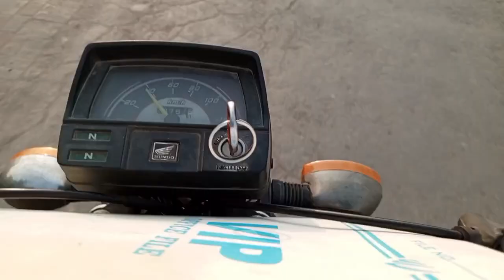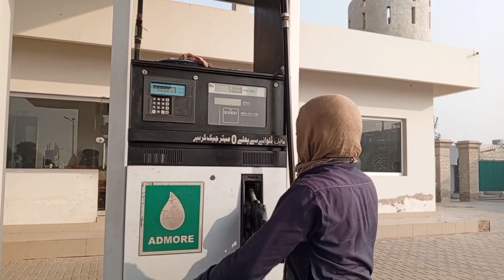AJ me Rahim Yar Khan gya#Ahmad788